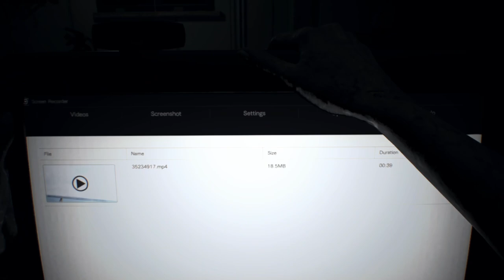Resident Evil 7 - Ep 08 - That's a Big Boat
Hello and welcome to my boat. Come I'll show you my room.

Resident Evil 7: Biohazard is a 2017 survival horror game developed and published by Capcom. The player controls Ethan Winters as he searches for his long-missing wife in a derelict plantation occupied by an infected family, solving puzzles and fighting enemies.